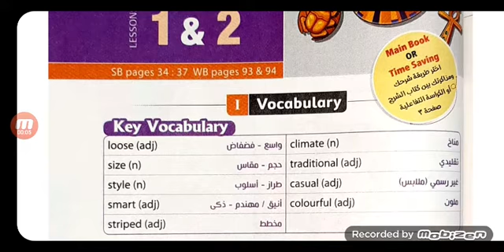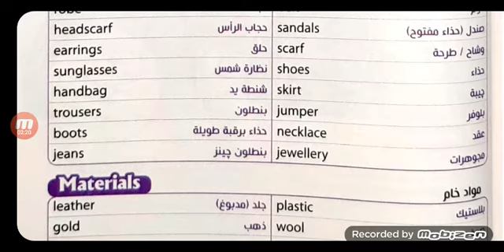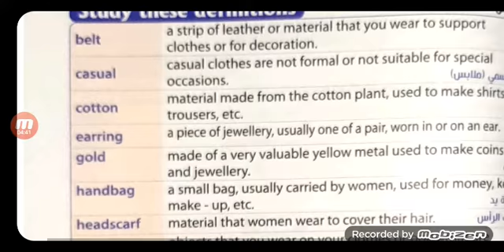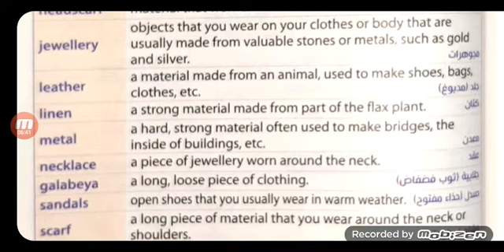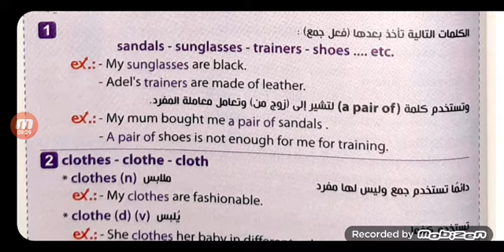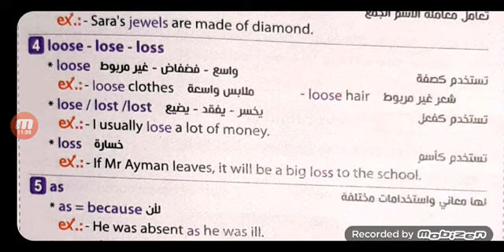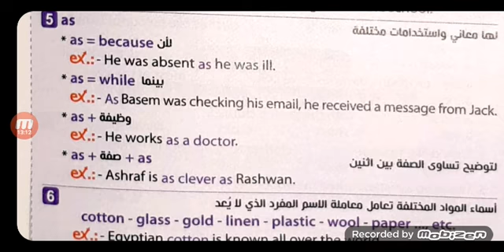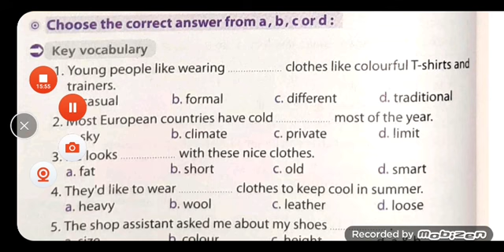كلمات Unit 10L1&2.. الصف الثاني الاعدادي